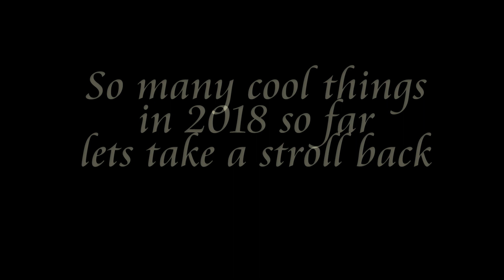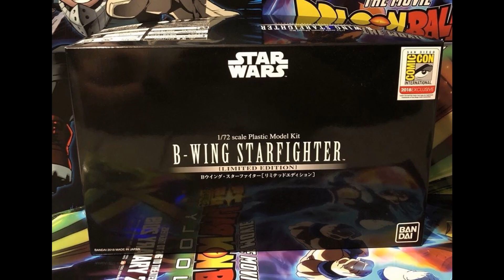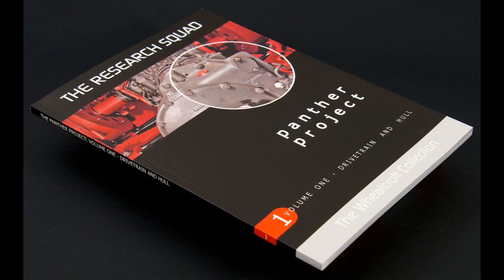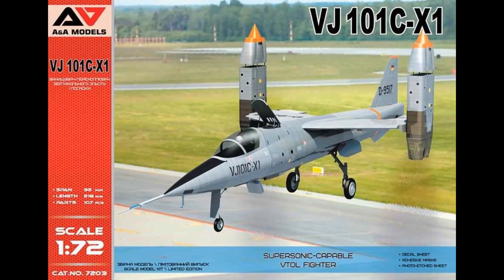Merry Christmas 2018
Hope everyone gets the model they asked Santa for :)